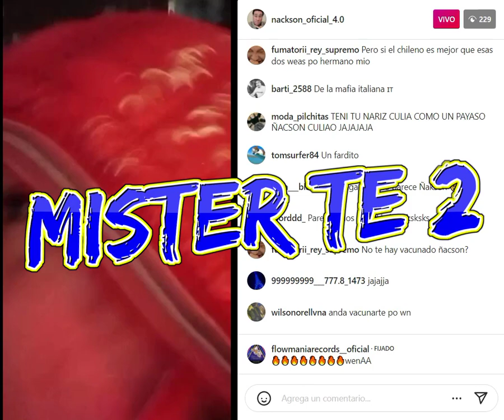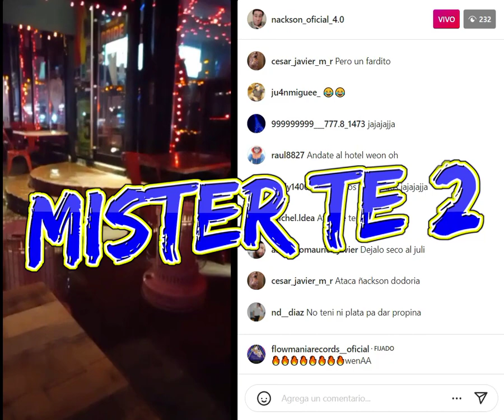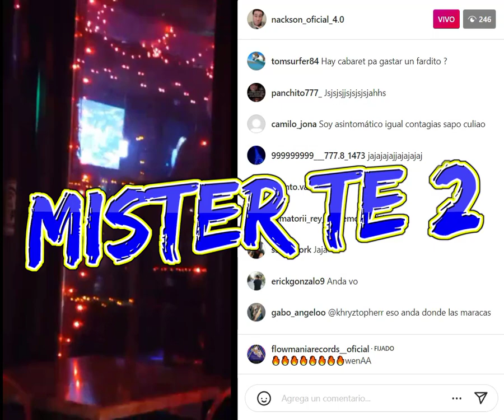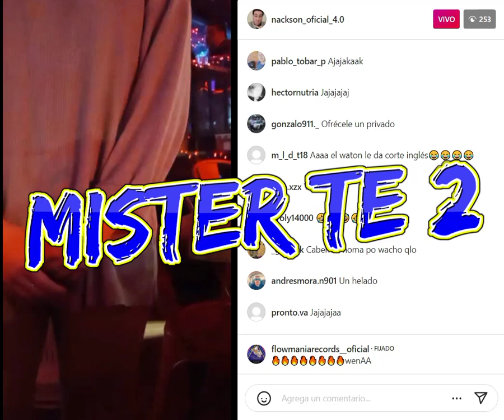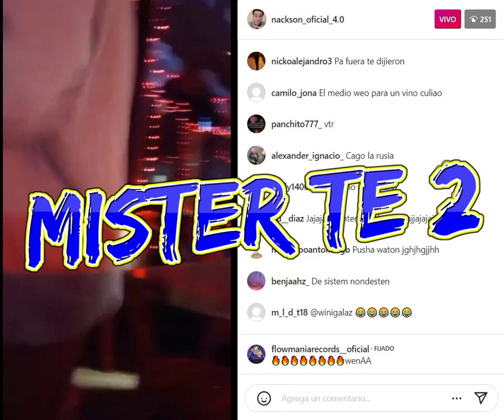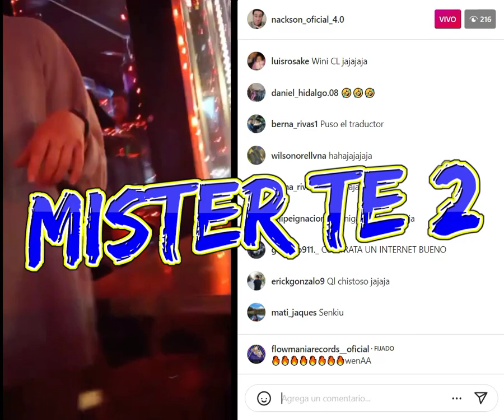ÑACKSON NO SAVE PEDIR UN VINO EN RESTOBAR DE USA SE PONE COQUETO CON LA CAMARERA Y CIERRA EL DIRECTO